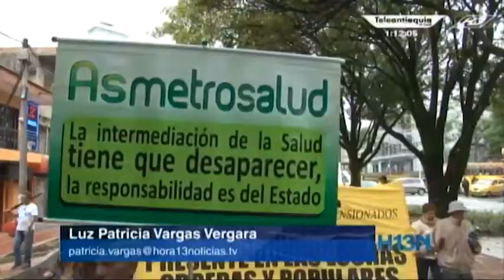Gobierno y EPS siguen sin garantizar el pago de la deuda a clínicas y hospitales denuncia 14 + 1